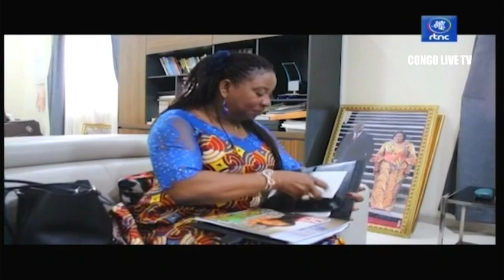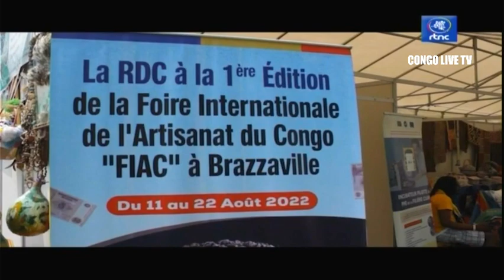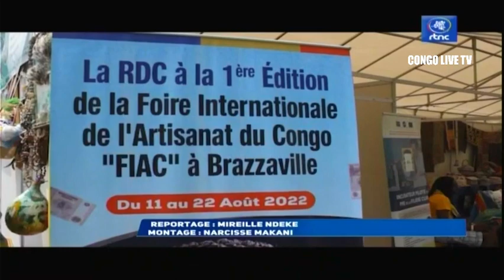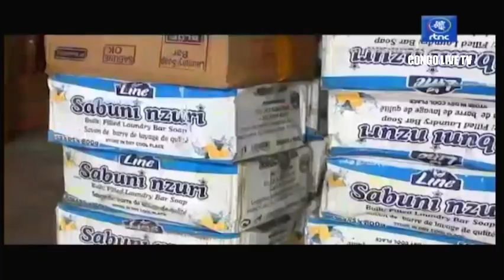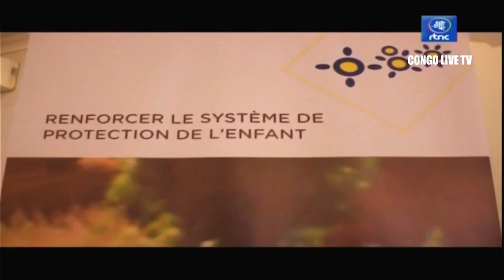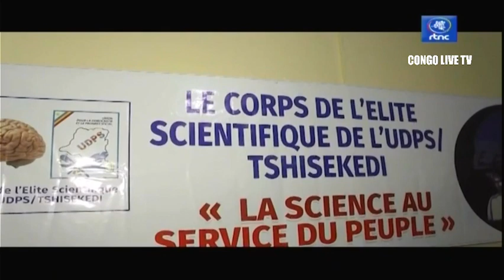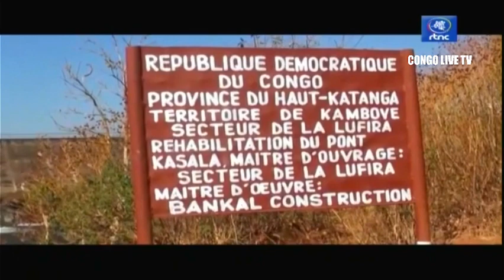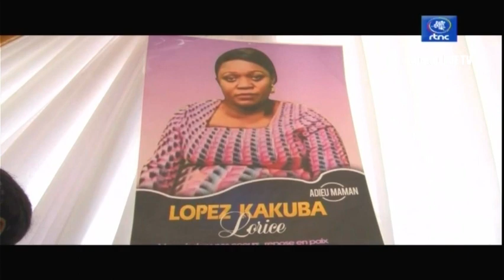🔴RDC : SUIVEZ LE GRAND JOURNAL DE CE SAMEDI LE 13.08.2022 RTNC EDITION 07H00